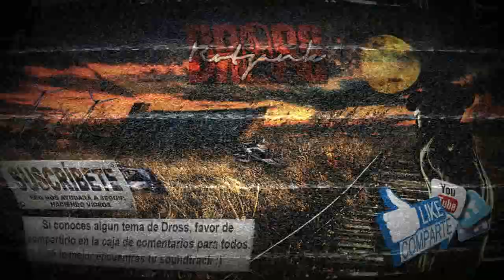Dross - Kevin MacLeod: Zombie Hoodoo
Así, al igual que tu, los que también andan buscando este trabajo lo podrán encontrar con mas facilidad ;)

τσdσs lσs Dεяεcнσs яεsεяvαdσs.
cσρчяιgн
™ ®2012|| •(►_◄)• rot-k •(►_◄)•
∙°★No0o copiies se o0oriigiinal★°∙
;) siempre imitado jamas igualado ;)
d-(^u^) x ho0oy y 4ever (^u^)-b
¤⁂ lo0 mejo0r que fue ⁂¤
¤⁂ lo0 mejo0r que hay ⁂¤
¤⁂ y lo0 mejo0r que habra ⁂¤